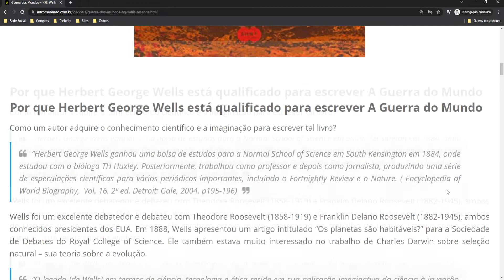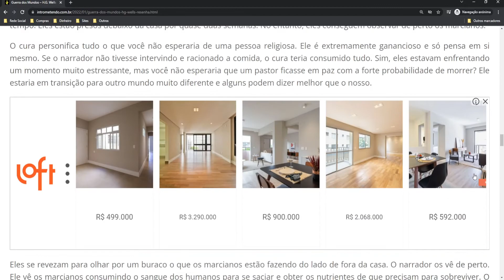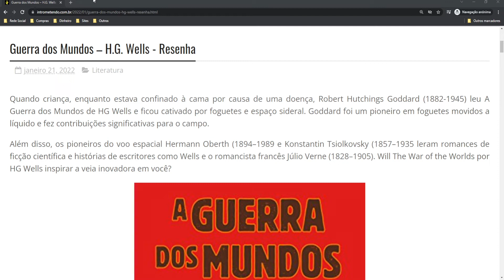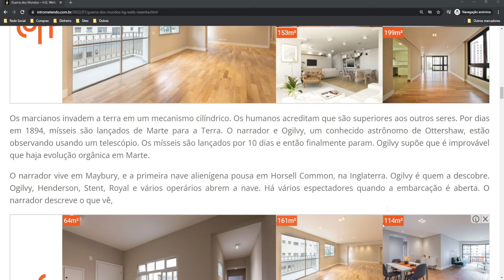Guerra dos Mundos – H.G. Wells - Resenha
Quando criança, enquanto estava confinado à cama por causa de uma doença, Robert Hutchings Goddard (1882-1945) leu A Guerra dos Mundos de HG Wells e ficou cativado por foguetes e espaço sideral. Goddard foi um pioneiro em foguetes movidos a líquido e fez contribuições significativas para o campo.